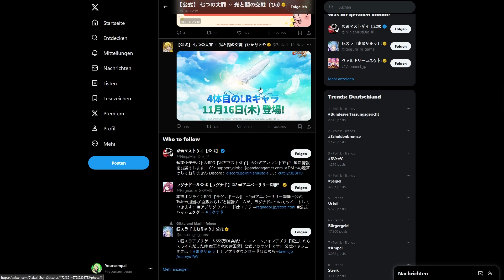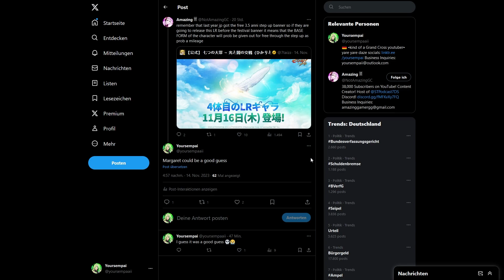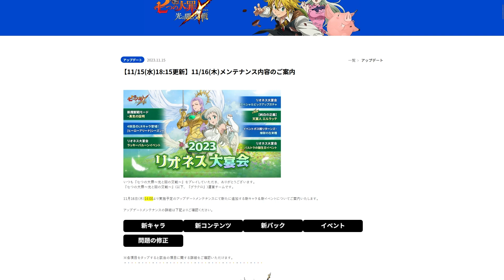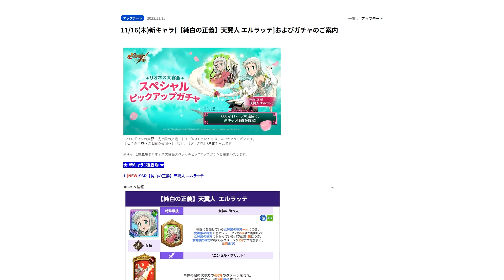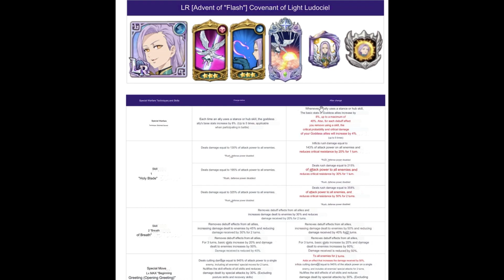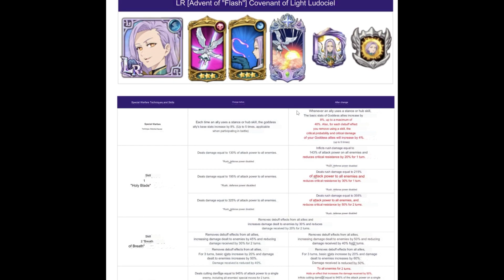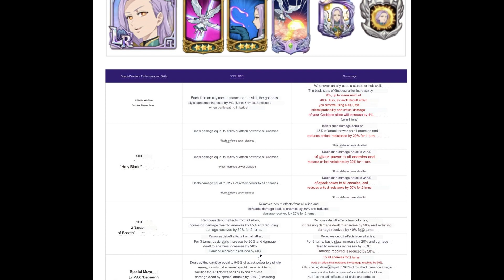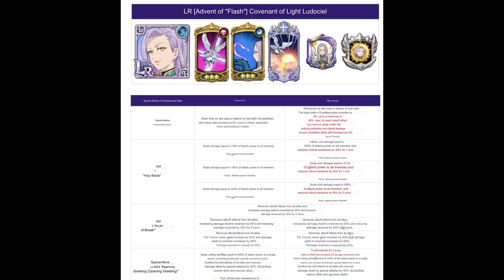ICH HABE ANGST DAVOR!! *NEW* LR MARGARET & ELATTE BRINGEN GODDESS BACK!! | 7DS Grand Cross Deutsch